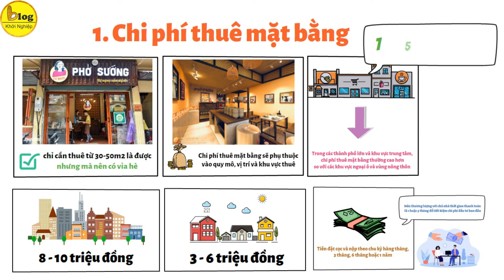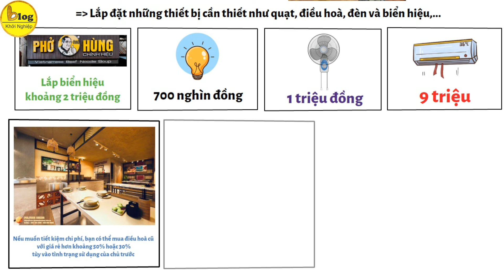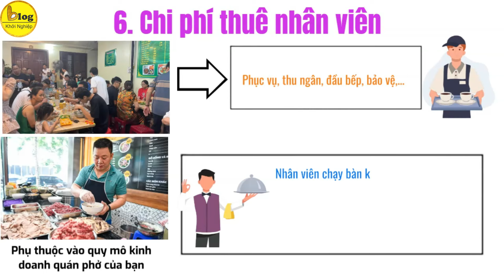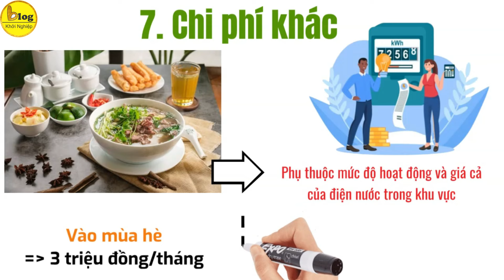Chi phí mở quán phở bò chi tiết nhất bạn cần biết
Mô hình kinh doanh mở quán phở bò là lựa chọn phổ biến của nhiều nhà đầu tư khi khởi nghiệp. Đây là một ngành được đánh giá rất tiềm năng, mang về nhiều lợi nhuận. Điều khiến nhiều người bắt đầu kinh doanh quan tâm là chi phí mở quán phở bò là bao nhiêu, liệu có nhiều không? Hãy cùng Blog Khởi Nghiệp đi tìm hiểu trong bài viết dưới đây nhé.
Mở quán phở bò không yêu cầu vốn quá lớn. Bạn chỉ cần 40 - 80 triệu là có thể bắt đầu. Tuy nhiên, con số này có thể tăng lên tùy thuộc vào địa điểm, quy mô và chiến lược kinh doanh.
1. Chi phí thuê mặt bằng
Một trong những yếu tố quan trọng nhất khi mở quán phở bò là lựa chọn mặt bằng. Thực chất, mở quán phở bò không yêu cầu mặt bằng quá lớn, chỉ cần thuê từ 30-50m2 là được nhưng mà nên có vỉa hè. Chi phí thuê mặt bằng sẽ phụ thuộc vào quy mô, vị trí và khu vực thuê.
2. Chi phí sang sửa, trang trí quán
Chi phí sơn sửa, trang trí, thiết kế quán phở bò mà bạn phải bỏ ra phụ thuộc vào độ mới của mặt bằng và diện tích của quán. Càng những quán phở bò cao cấp thì mức chi phí này càng lớn. Nhưng nếu bạn theo mô hình quán phở bò bình dân thì chi phí cho việc này thường là khoảng 13 triệu đồng. Bạn không cần đầu tư quá phức tạp, chỉ cần lắp đặt những thiết bị cần thiết như quạt, điều hoà, đèn và biển hiệu,...
3. Chi phí đầu tư vật chất, đồ dùng trong quán
Khi mở quán phở bò, bạn chỉ cần mua những vật tư đơn giản và cần thiết. Vị chi cho khoản này sẽ khoảng 17 triệu đồng. Dưới đây là một số gợi ý cho việc mua sắm đồ cần thiết để mở quán phở bò:
• Khi mới bắt đầu kinh doanh quán phở, bạn nên chọn đồ nội thất dựa vào mô hình của quán. Bàn ghế inox thường có mức giá hợp lý, khoảng 600.000 đồng, trong khi bàn ghế gỗ có giá khoảng 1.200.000 đồng. Nếu nguồn vốn của bạn không nhiều hoặc bạn theo mô hình quán phở bò bình dân, bạn có thể lựa chọn mua lại những sản phẩm bàn ghế thanh lý với giá rẻ hoặc mua các bàn ghế có chất liệu bằng nhựa cũng rất ok. Chi phí này sẽ tốn khoảng 2 triệu.
• Ngày nay, với sự tiến bộ của công nghệ, các thiết bị nấu phở hiện đại đã xuất hiện, giúp phục vụ được lượng lớn khách hàng mỗi ngày. Các thiết bị chuyên dụng này không chỉ mang lại tiện ích trong quá trình chế biến mà còn nâng cao hiệu suất làm việc. Bạn cần trang bị đủ nồi ninh xương, nồi nấu nước dùng, và nồi nhúng bánh phở, với chi phí khoảng 7 triệu đồng cho bộ ba nồi này.
• Các thiết bị khác như bát, đũa, tủ lạnh, các chai đựng gia vị,,...tốn khoảng 8 triệu đồng.
4. Chi phí nhập hàng
Khi mới mở quán phở bò, lượng khách hàng chưa ổn định, bạn cần cân nhắc kỹ về định lượng nguyên liệu cần mua. Ngoài các nguyên liệu khô, các thành phần cần dùng để nấu phở bò đều cần phải tươi ngon. Mua quá nhiều nguyên liệu có thể dẫn đến lãng phí. Chi phí mua nguyên liệu sẽ thay đổi theo từng ngày. Ví dụ, nếu một ngày quán phở bò phục vụ dưới 100 khách, chi phí nhập nguyên liệu tươi sống có thể dao động khoảng 15 triệu đồng mỗi tháng.
5. Chi phí mua sắm gia vị, nguyên liệu
Chi phí mua sắm gia vị phục vụ cho quán phở bò trong 1 tháng sẽ phụ thuộc vào quy mô và lượng khách hàng. Tuy nhiên, không quá lớn vì các gia vị như muối, tiêu, đường, nước mắm, mì chính, tỏi, ớt,... khá rẻ. Ước tính chỉ tốn khoảng 1 triệu đồng mỗi tháng.
6. Chi phí thuê nhân viên
Chi phí thuê nhân viên nhiều hay ít phụ thuộc vào quy mô kinh doanh quán phở của bạn. Quán phở càng lớn, bạn càng phải bỏ ra nhiều chi phí thuê nhân viên từ phục vụ, thu ngân, đầu bếp, bảo vệ,...
7. Chi phí khác
Ngoài những chi phí trên thì bạn cũng cần phải chi trả cho những khoản tiền như điện, nước,... Chi phí điện, nước tại quán phở sẽ phụ thuộc mức độ hoạt động và giá cả của điện nước trong khu vực. Nó có thể rơi vào khoảng 3 triệu đồng/tháng vào mùa hè. Mùa đông sẽ ít hơn sẽ khoảng 1 triệu đồng/tháng. Bên cạnh đó, bạn cũng có thể đầu tư quảng cáo cho quán phở của bạn. Điều này cũng góp phần thu hút khách hàng đến với quán. Bạn có thể phát tờ rơi, quảng cáo trên facebook, tiktok,... vị chi cho khoản này sẽ khoảng 1 triệu đồng.
Hy vọng với những thông tin mà Blog Khởi Nghiệp chia sẻ trên sẽ giúp bạn giải đáp được câu hỏi “Chi phí mở quán phở bò là bao nhiêu?” để có kế hoạch kinh doanh cụ thể và phân bổ chi phí hợp lý. Chúc các bạn kinh doanh thành công.